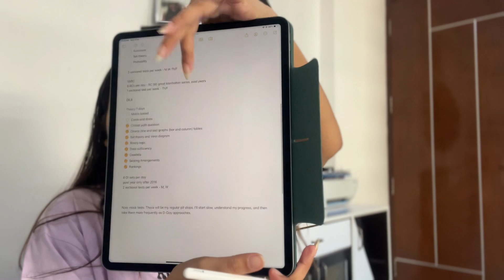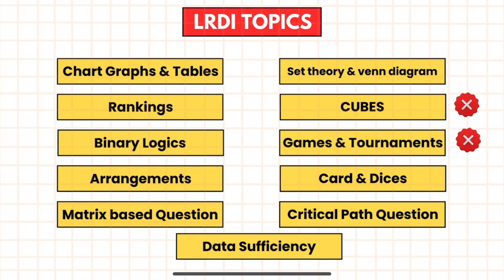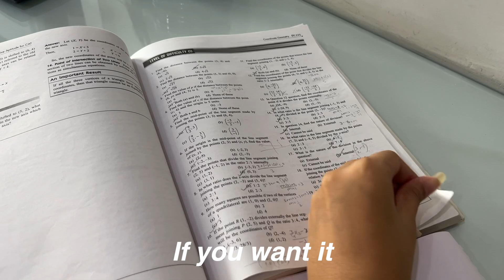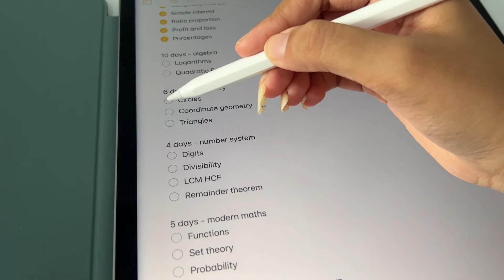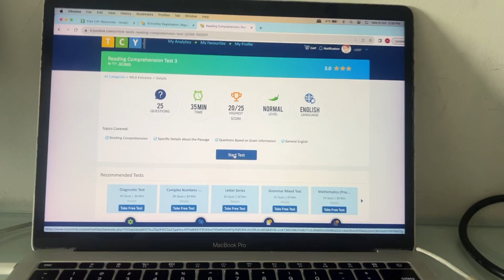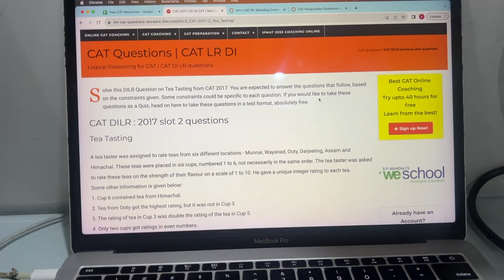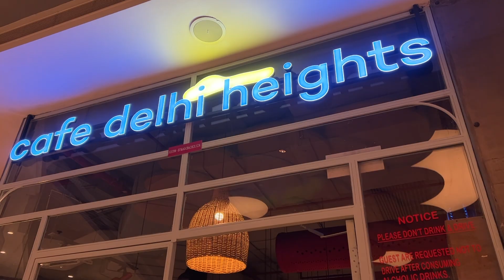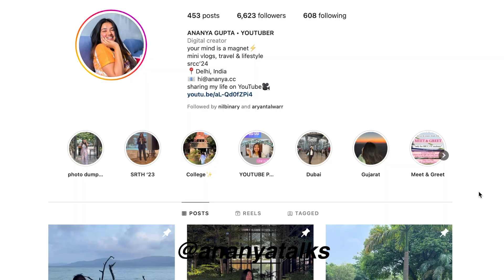My 40 DAYS to CAT Strategy📚 | Productive Day In My Life | CAT Prep Study Vlog | Ananya Gupta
Hey guys!
Hey CAT aspirants! ✨ In today's vlog, I’m sharing my intensive 40-day strategy to conquer the CAT (Common Admission Test) examination. Dive into a productive day in my life and see how I balance studies, revision, mock tests, and self-care. 📚✏️

Best of luck to all the CAT aspirants out there! 🌟

-birthday?
:) Delhi, India
-editing software?

-which class?
:) SRCC, Delhi University '24
was a CBSE Class 12 Commerce w Maths Student
-course?
B.Com Hons.